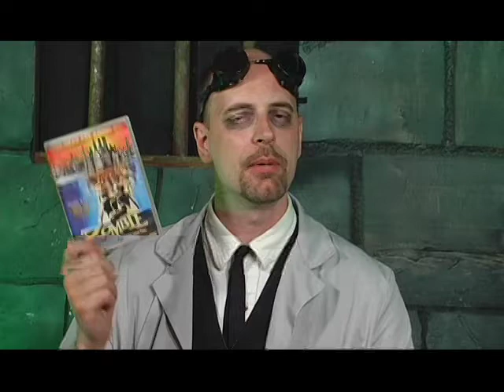Dr. Gangrene's Recommended Movie of the Week - Zombie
This week's recommended movie of the week is one of me flesh eating favorites - Zombie! Directed by Lucio Fulci in 1979, this gory classic is a must see for zombie movie fans. Creepy score, spurting gore, and an underwater fight scene between a zombie and a shark!